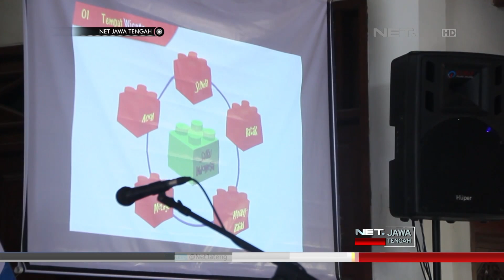Keren, Pelajar Asing Bercerita Menggunakan Bahasa Indonesia - NET JATENG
NET. Jawa Tengah - Sebanyak 600 peserta mengikuti lomba bahasa Inggris, yang diselenggarakan oleh sebuah lembaga pendidikan bahasa, di Grand Maerakaca Minggu pagi. Berbeda dari sebelumnya, dalam lomba kali ini, panita juga menyelenggarakan lomba khusus untuk puluhan pelajar asing.